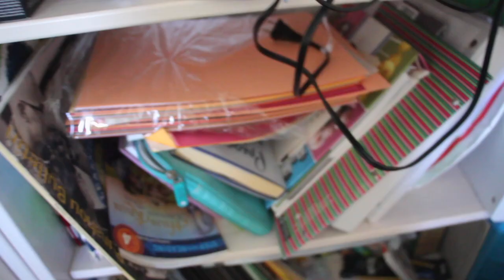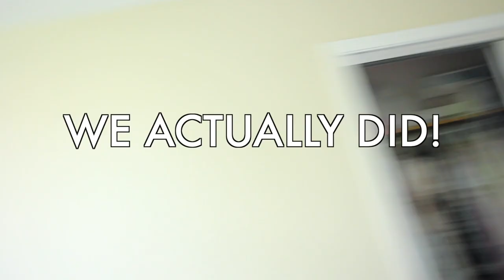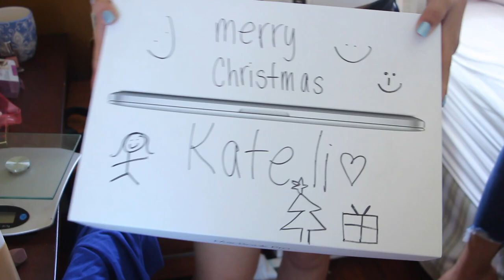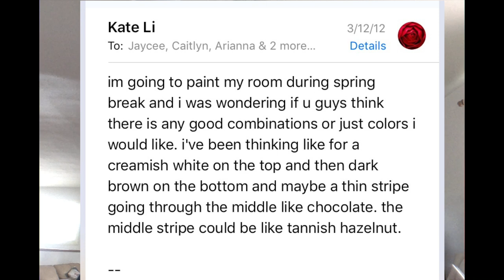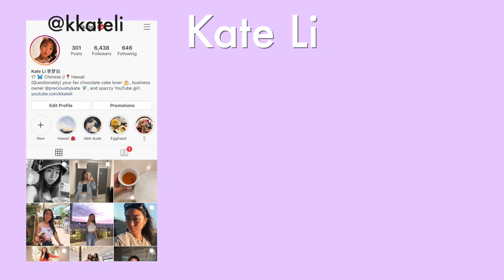~realistic~ messy a$$ room tour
🍰 SOCIALS 🍰

💌 | ‭‭Philippians 4:19 | “And my God will meet all your needs according to the riches of his glory in Christ Jesus.